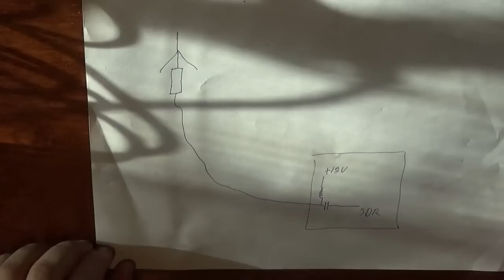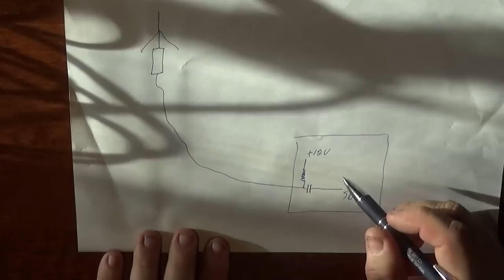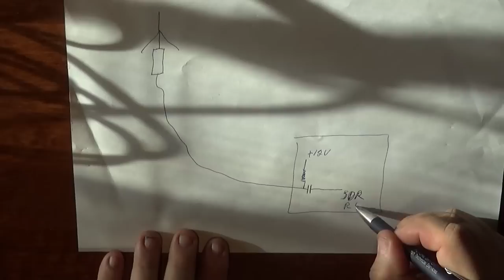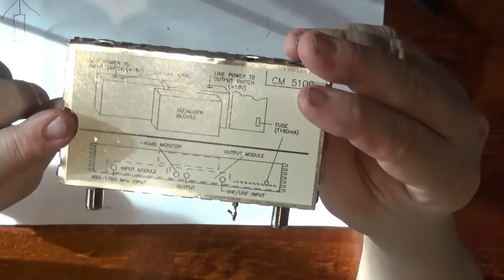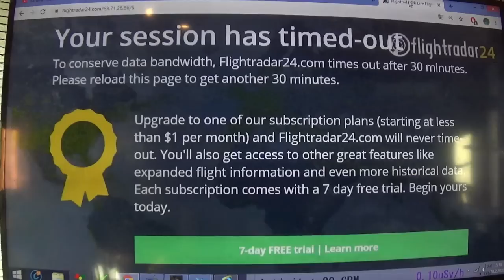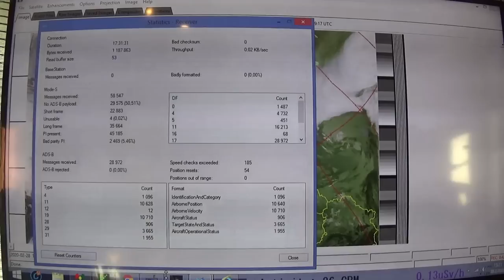ADS-B Vielä kerran. JOKOHAN NYT+SIäennuste Viikonlopulle...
Nyt on vaiheltu 75ohminen johto + antennivahvistin.
Rakannellaa loput ja kokkeillaa mitenkä pitkältä nyt kuullaan...